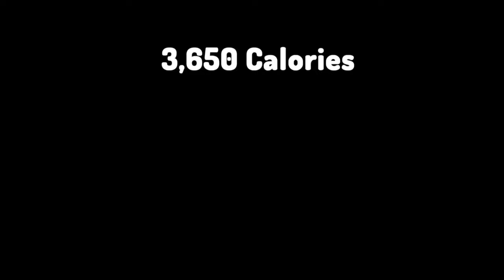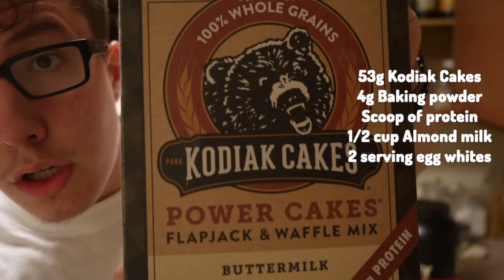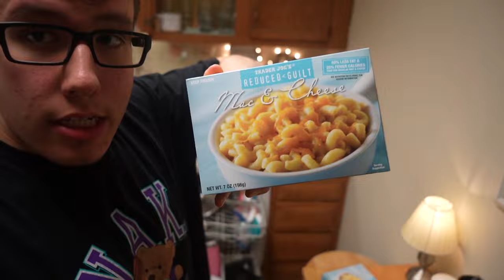How much you can eat and STILL lose weight!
My goal in this video was to show you guys how much food you can eat, while staying within your calorie goals. Just because something is lower calorie, doesn't mean it has to taste horrible, or not keep you full, and this video will portray that. I hope you guys enjoyed, love yall.